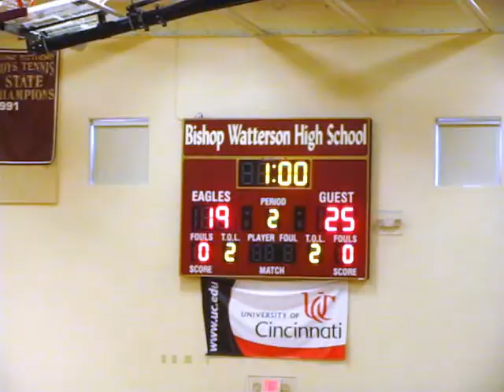Hilliard Bradley Boys Volleyball 201204282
Bradley away against Bishop Watterson
Bradley wins in 4
Jaguars on near side in grey
Game 2 Bradley won 25-19